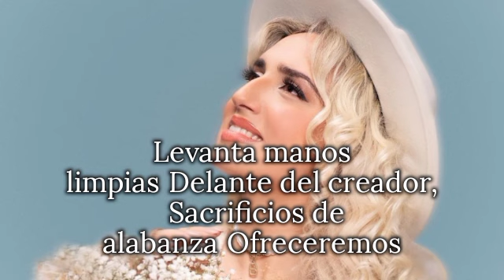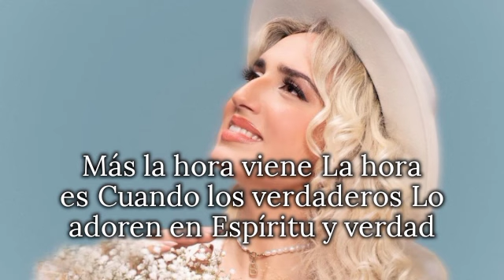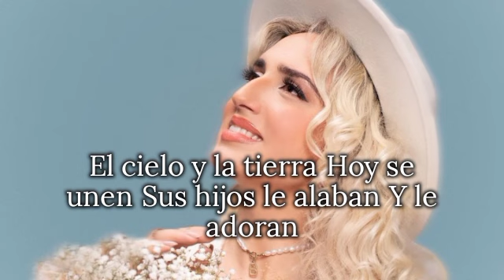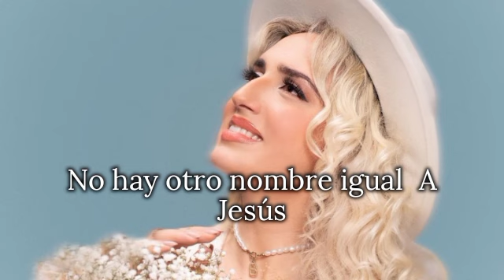RECIBE LA GLORIA //BELÉN LOSA //LETRA